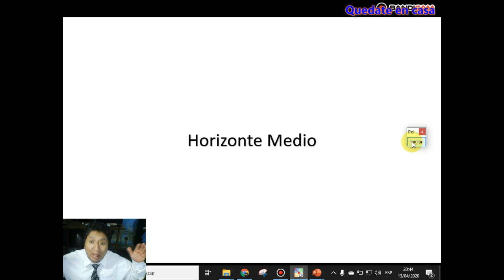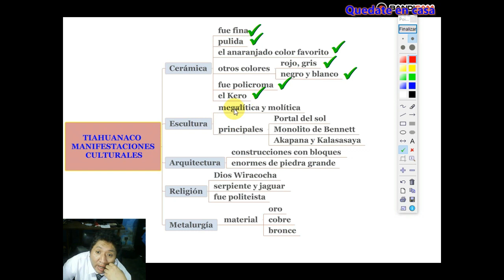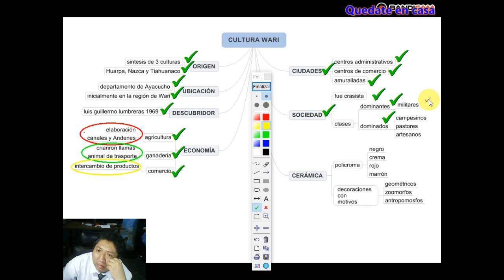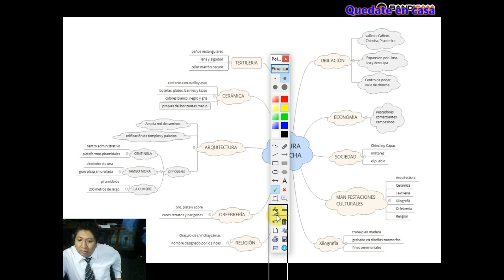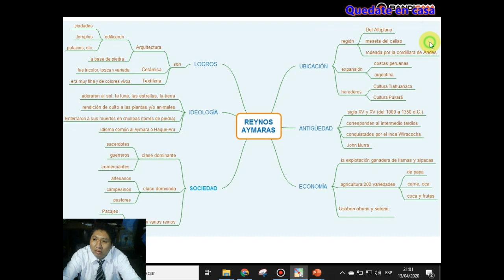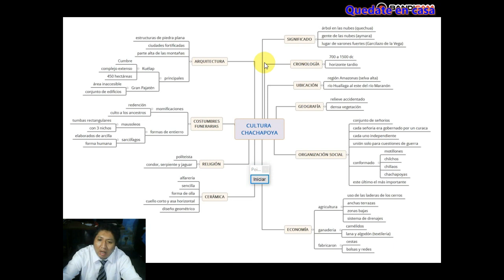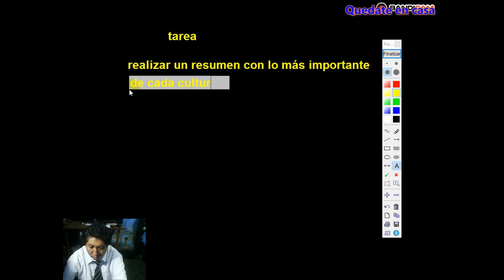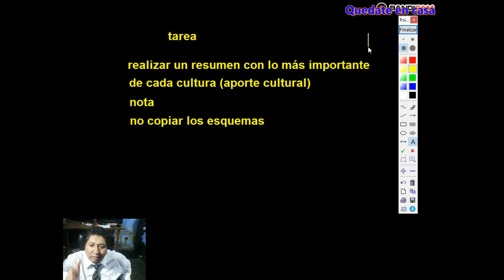Horizonte Medio e Intermedio Tardío Academia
Grado: Academia
Tema N: 04
Curso: Historia del Perú
Fecha: Martes 14 de abril 2020